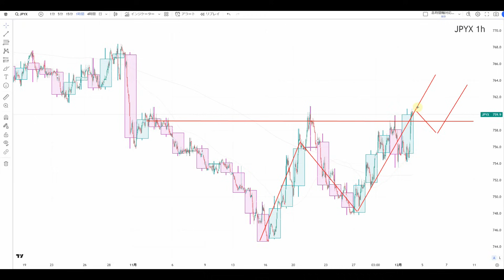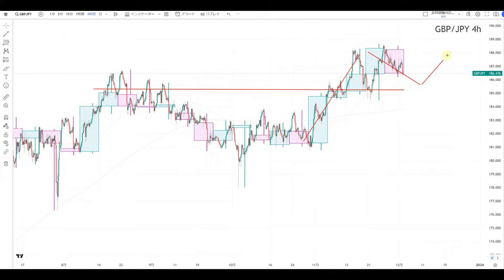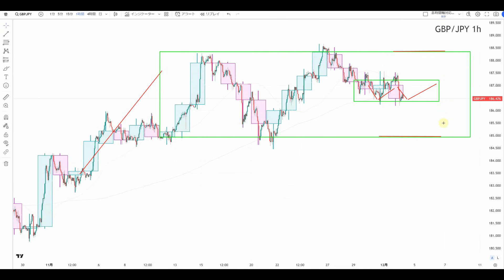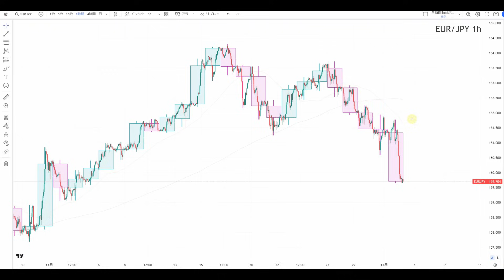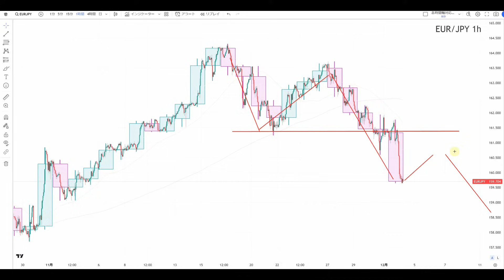【TAKA FX】ユーロ円、ポンド円、豪ドル円の今週の為替相場の動きと来週の展望をチャートから解説。12月4日～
〖PR〗

0:00　円指数
1:16　ユーロ円
5:37　ポンド円
8:57　豪ドル円
11:28　まとめ